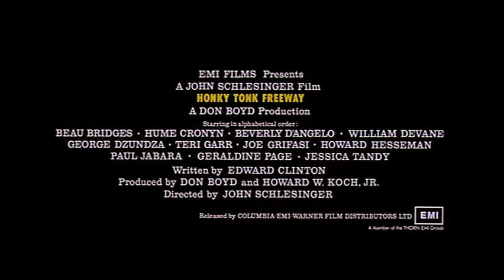Honky Tonk Freeway - Trailer 1981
A satire of American progression in which a mayor tries to bribe an official to ensure a ramp connects Ticlaw to an up-and-coming intrastate. When his plan fails, the town residents are forced to take matters into their own hands.

Directed by: John Schlesinger
Written by: Edward Clinton
Produced by: Don Boyd
Hawk Koch
Starring: Beverly D'Angelo
Hume Cronyn
Jessica Tandy
Teri Garr
Beau Bridges
Daniel Stern
Geraldine Page
Cinematography: John Bailey
Edited by: Jim Clark
George Martin
Production companies: EMI Films
Honky Tonk Freeway Company
Kendon Films